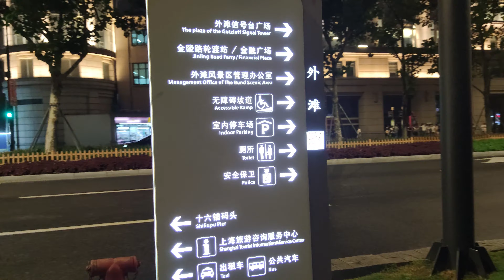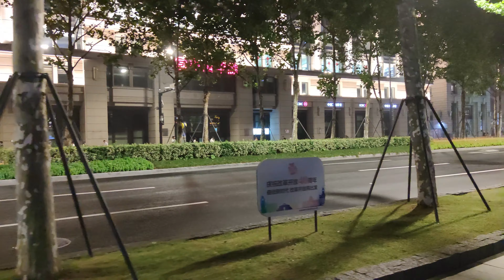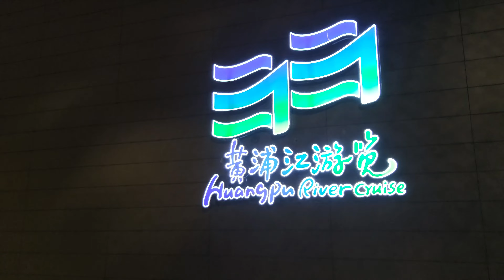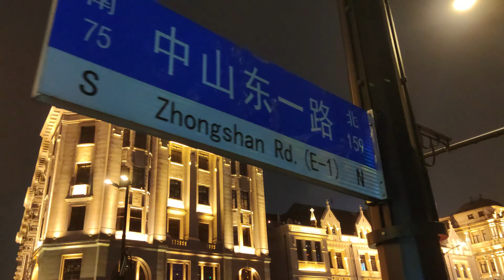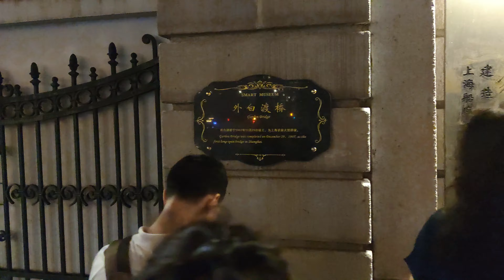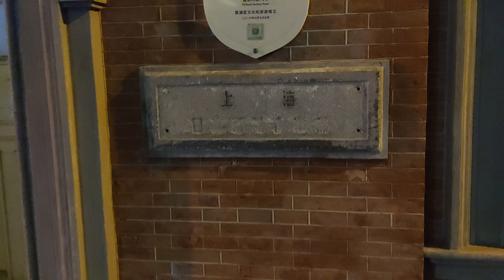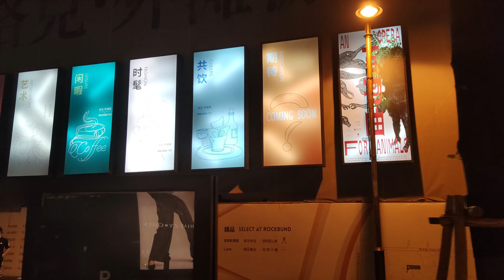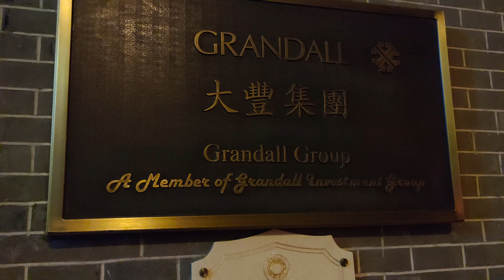上海外滩之夜4K|Shanghai Bund Night|外滩源|南京路步行街|BundOrigin|Nanjing Road Walking Tour|上海漫游记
【4K】Shanghai Bund Night|上海外滩夜景|外滩源|南京路步行街|BundOrigin|Nanjing Road Walking Tour|上海漫游记
00:00  外滩(新开河) The Bund (Xinkai River)
04:05  外滩游船轮渡站 The Bund Cruise&Ferry Station
06:19  外滩气象信号台 The Bund Meteorological Signal Station
11:12  外滩金牛广场 The Bund Bull Square
16:00  南京路外滩 The Bund of Nanjing Road
21:02  浦东-陆家嘴夜景 Pudong Lujiazui Night
26:27  外白渡桥 Garden Bridge
32:36  外滩源 The Bund Origin
42:40  南京路步行街夜景 Nanjing Road Night